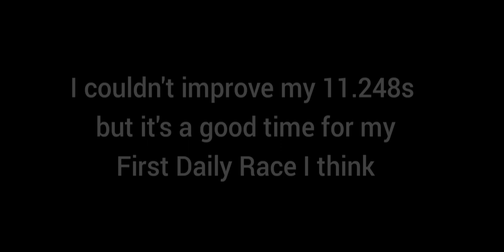My First DAILY RACE🏆 |Hill Climb Racing 2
🏅 Content: Hill Climb Racing 2, Hill Climb Racing 1